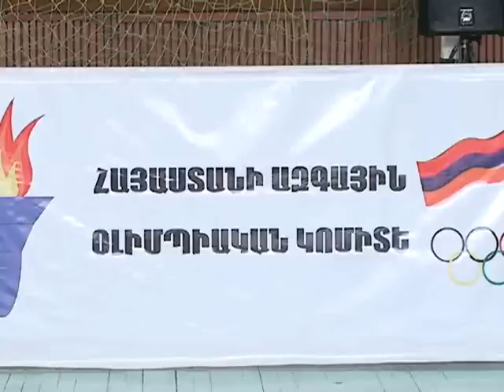Վանաձորում ավարտվեց օլիմպիական մրցաշարը